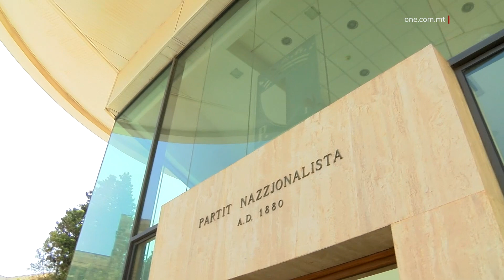IL-PN JINQABAD FUQ SIEQ WAĦDA DWAR IL-KLIMA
ONE.COM.MT • Kellu jkun rapport minn Nazzjonijiet Maqgħuda biex il-Partit Nazzjonalista jistenbaħ fuq it-tibdil fil-klima.

Il-Ministru għall-Ambjent u t-Tibdil fil-Klima Aaron Farrugia spjega li anke fuq din il-kwistjoni l-Partit Nazzjonalista kien tard.

FILMAT:   DYLAN CARUANA / ARKIVJI

Il-Partit Nazzjonalista ħareġ jgħid li se jorganizza konferenza nazzjonali bl-iskop li jiddiskuti t-tibdil fil-klima, mingħajr ma ppropona pjan ta’ azzjoni.

Qal dan il-Ministru Aaron Farrugia ma’ ONE News meta kien qed jiddiskuti r-rapport dwar it-tibdil fil-klima minn Nazzjonijiet Maqgħuda li ħareġ ftit tal-jiem ilu.

Rapport skjett deskritt bħala bozza ħamra għall-umanità kollha.

Ma’ ONE News il-Ministru Aaron Farrugia qal li kieku l-Partit Nazzjonalista verament kien jimpurtah minn din l-isfida, ilu li beda jiddiskutiha.

 AARON FARRUGIA
MINISTRU
“L-Oppożizzjoni nqabdet fuq sieq waħda jiġifieri qed ngħidu li l-Oppożizzjoni m’għandiex ideat anke f’dan is-settur, fil-fatt, huma stess qalu li jixtiequ jibdew jesploraw il-pożizzjoni tal-Kap tal-Oppożizzjoni u kif ukoll tal-PN għaż-żmien li ġej.”

Il-Ministru Farrugia rrimarka wkoll kif il-Partit Nazzjonalista fuq materja tant importanti mhux biss mhux preparat imma huwa tard.

Dan hekk kif il-Gvern din diġà wettaqha riċentament wara li kellha titmexxa minħabba l-pandemija. Fil-fatt il-Gvern kien ħabbar din il-konferenza lura fl-2019.

Dan apparti li l-Partit Nazzjonalista issa huwa tard ukoll għall-fatt li ninsabu biss ftit xhur il-bogħod mis-summit tal-COP26 fi Glasgow.

 AARON FARRUGIA
MINISTRU
“Immaġinaw li kieku ikollna l-Oppożizzjoni li tmur tinnegozja f’isem Malta fil-COP26 f’Novembru li ġej fuq livell globali fuq livell internazzjonali.”

Temm jgħid li fortunatament Malta għandha Gvern preparat bi pjan ta’ azzjoni.

 AARON FARRUGIA
                MINISTRU
“Fortunatament għandna Gvern serju u li għandu pjan. Jaf kif ħa jinnegozja u ħa mmorru biex nitolbu pjan li huwa ġust imma li se jitwettaq fl-immedjat.”